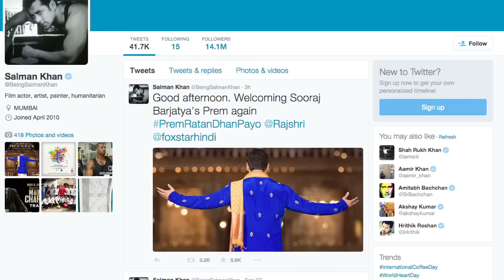Salman Khan as Prem in Prem Ratan Dhan Payo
Superstar Salman Khan on Tuesday literally teased his fans with an initial poster of his forthcoming collaboration with Sooraj Barjatya, "Prem Ratan Dhan Paayo".